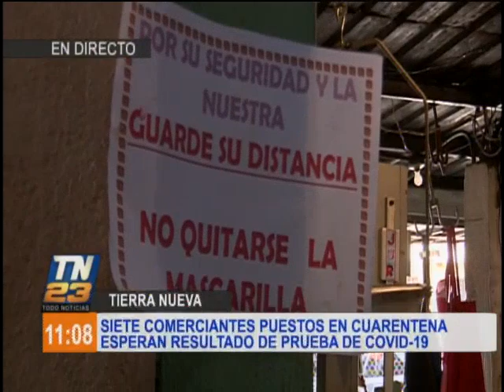Siete comerciantes del Mercado de Tierra Nueva fueron puestos en cuarentena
Esperan resultados de las pruebas de COVID-19

Siete comerciantes del Mercado de Tierra Nueva, están en cuarentena y a la espera de resultados tras las pruebas que se les realizaron.

El resto de vendedores tiene resultado negativo. Mientras tanto el mercado está abierto, y se realiza la desinfección correspondiente.